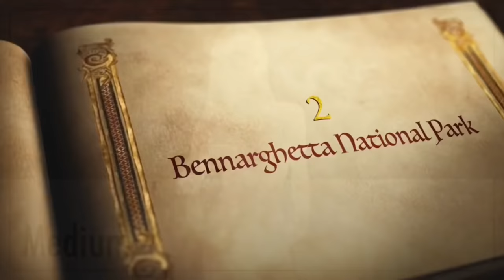20 Amazing Places to Visit in Bangalore 2024 | Namma Bengaluru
Bengaluru (also called Bangalore) is the capital of India's southern Karnataka state. The center of India's high-tech industry, the city is also known for its parks and nightlife.

Top 20 Places to Visit in Bangalore:
00:00 - St. Mary's Basilica
00:28 - Bangalore Fort
00:52 - Bugle Rock Park
01:24 - Ulsoor Lake
01:53 - Shrungagiri Sri Shanmugha Temple
02:14 - ISKCON Temple
02:28 - Pheonix Mall
03:06 - Karnataka Chitrakala Parishath
03:49 - Cubbon Park
04:07 - Sankey Tank Lake
04:31 - BTM Lake
04:53 - Commercial Street
05:26 - Brigade Road / MG Road
05:45 - Mutyala Maduvu
06:11 - Dodda Aalada Mara/ Big Banyan Tree
06:42 - Tippu Sultan's Summer Palace
07:08 - Bangalore Palace
07:42 - Lalbagh Botanical Garden
07:58 - Bennerghatta National Park(Safari/Zoo)
08:16 - Nandi Hills

Trip Dude : Travel | Art | Photography